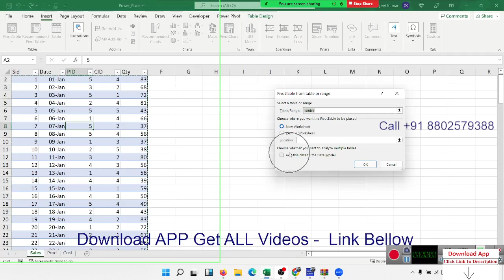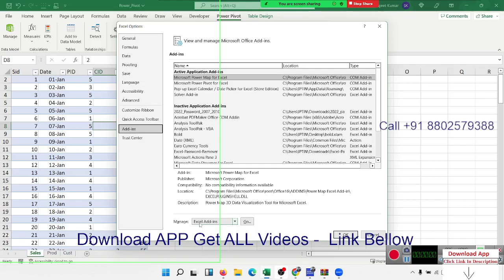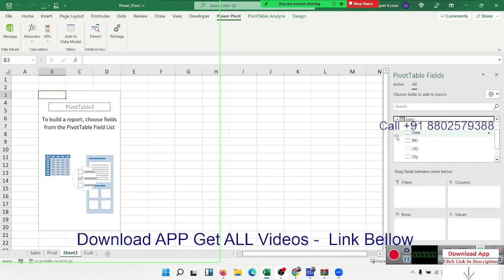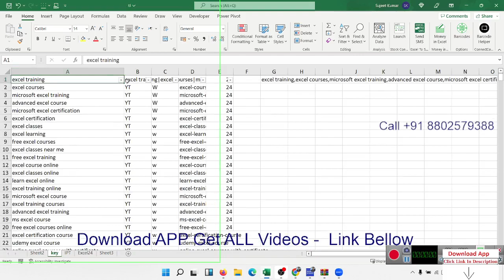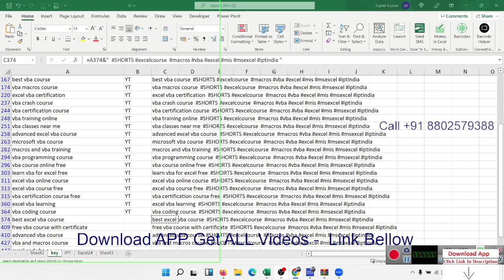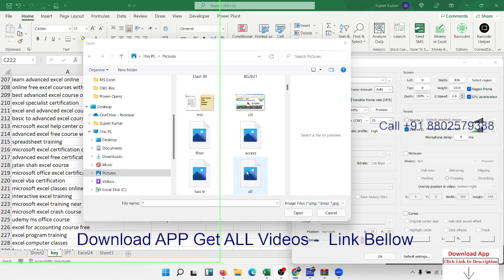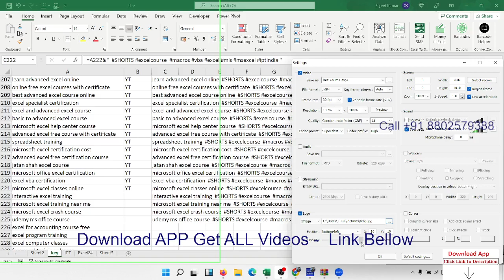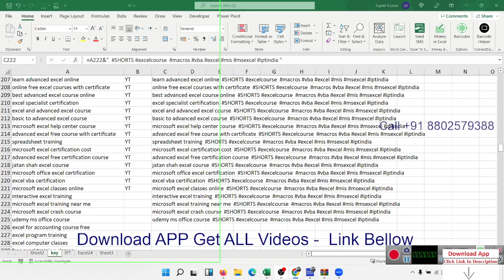power pivot training